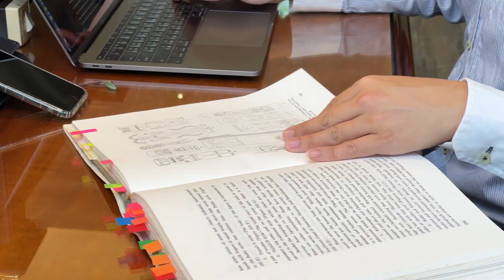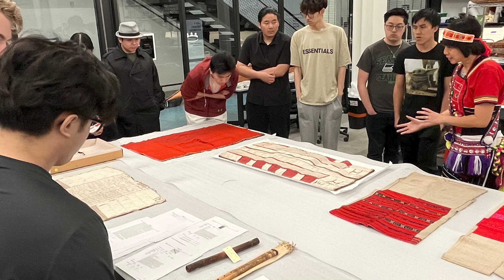6000 Miles of Drifting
Research project by Jiun-Yu Liu, PhD in Archeology, and Margaret Tu PhD Candidate in Law at the University of Washington.